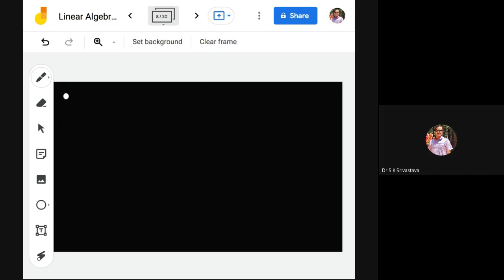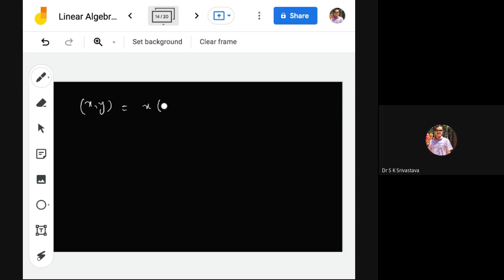Linear Algebra-Lecture 13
Welcome to the RemedialClasses_SS by Dr. SKSrivastava !!

This is concept building class for competitive exams like NET-JRF, GATE, NBHM, and Graduate School Admission, etc. in the subject of Mathematics.

This is a freesocialservice to develop the mathematical community.

Enjoy the Mathematics!